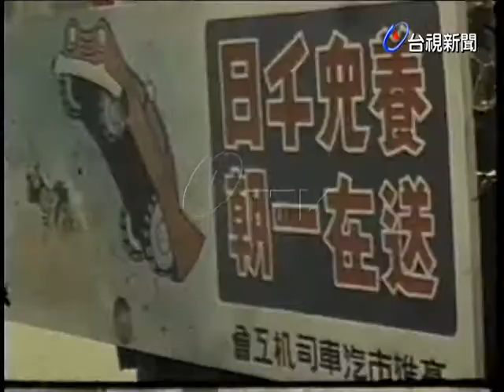高雄秋季交通安全運動大遊行.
(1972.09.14)高雄秋季交通安全運動大遊行.參加人數共一萬多人